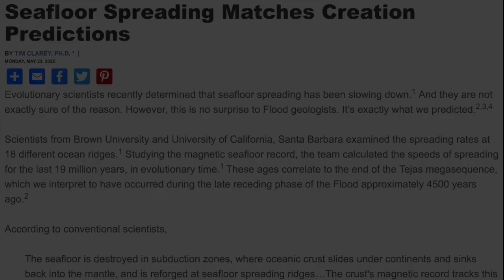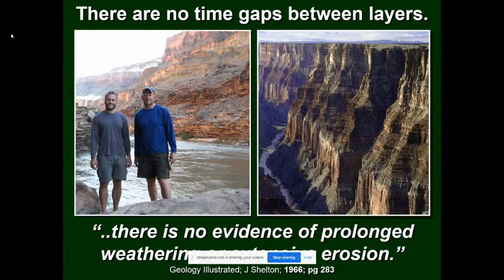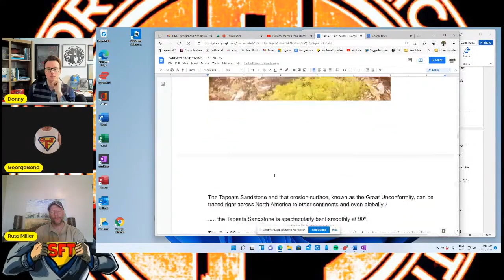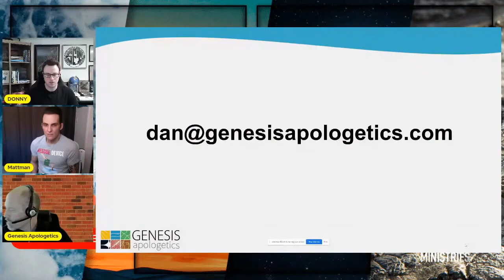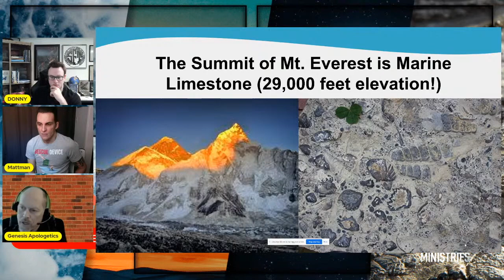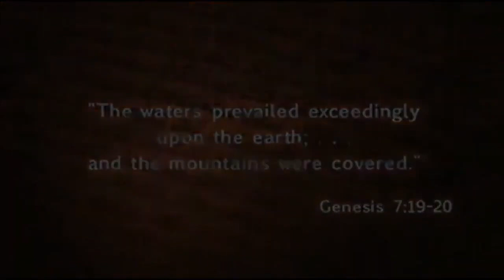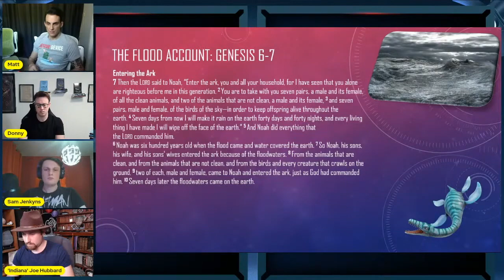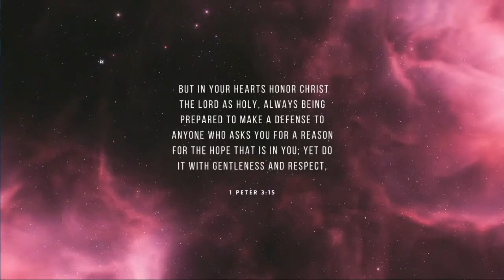Biblical Flood Marathon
PREDICTIONS
Head-to-Head Comparison
Genetic similarity vs No genetic similarity
Creation ✅Evolution ❌
Creation ✅ Evolution ❌
Few mutations in Mitochondria vs Mitochondrial Mutation Saturation
Creation ✅ Evolution ❌
Creation ✅ Evolution ❌
Global Bottleneck Founder effect vs Evolutionary no bottleneck
Creation ✅ Evolution ❌
Genomic decay and loss vs Evolutionary Genome Increase
Creation ✅ Evolution ❌
Genetic boundaries vs Evolution no restrictions
Creation ✅ Evolution ❌
 Taxonomically restricted DNA elements vs Evolutionary non-restricted differences
Creation ✅ Evolution ❌
No Junk DNA vs Junk DNA
Creation ✅ Evolution ❌
All one people vs Different Races
Creation ✅ Evolution ❌
Creation ✅ Evolution ❌
No Chromosome Fusion vs Chromosome Fusion
Creation ✅ Evolution ❌
Creation ✅ Evolution ❌
Creation ✅ Evolution ❌
Rapid speciation vs Slow Gradual speciation
Creation ✅ Evolution ❌
Disease Increase vs Disease Decrease
Creation ✅ Evolution ❌
Grass before dinosaurs vs Grass After dinosaurs
Creation ✅ Evolution ❌
Creation ✅ Evolution ❌
Plate tectonics vs Continental fixation
Creation ✅ Evolution ❌
Rapid Plate subduction vs Slow uniformitarianism subduction
Creation ✅ Evolution ❌
Dinosaur Soft Tissue vs No biological material
Creation ✅ Evolution ❌

The evidence is overwhelming for YEC, & even with evolution being taught to the vast majority, still over 40% of the population knows the Earth is young regardless of being taught the contrary. This shows their indoctrination & lies have little effect on truth.

REMINDER 4 MEMBERS: PLZ HELP TEAM SFT BY RATING OUR AMAZON BOOKS: NO PURCHASE NECESSARY, FREE PDF ON REQUEST